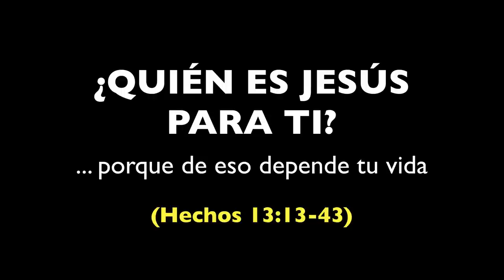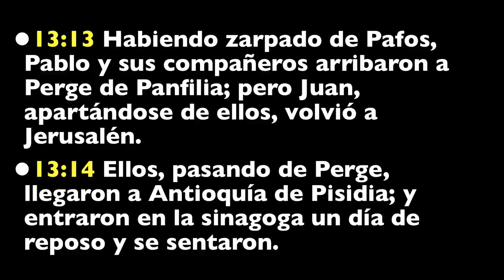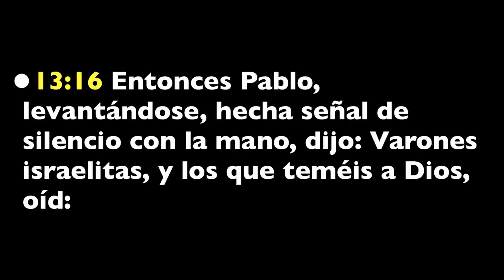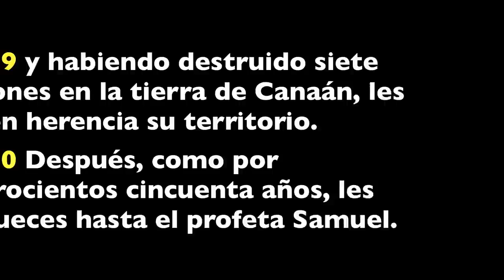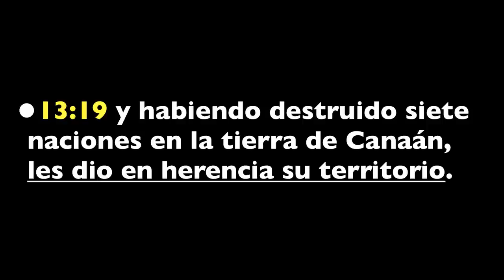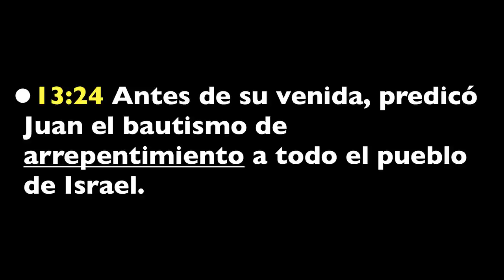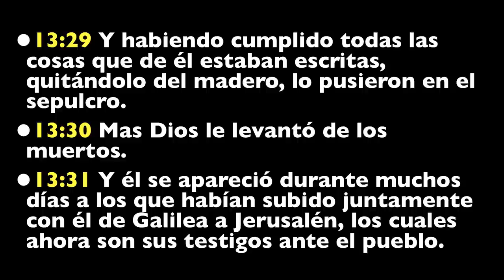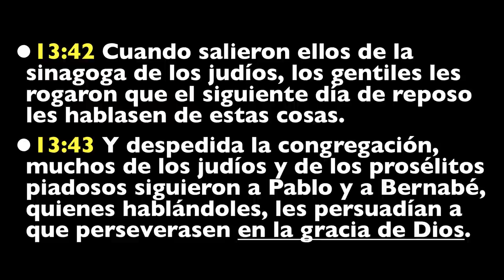¿Quién es Jesús para ti? - Pastor Tony Ochoa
Predicación sobre Hechos 13,13-43 del pastor Tony Ochoa de la Iglesia Cristiana Evangélica Semilla. En Bilbao a 10 de Febrero de 2.013.

Dirección Postal: Arenal, 5 - 3º Dpto. 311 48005 Bilbao, España